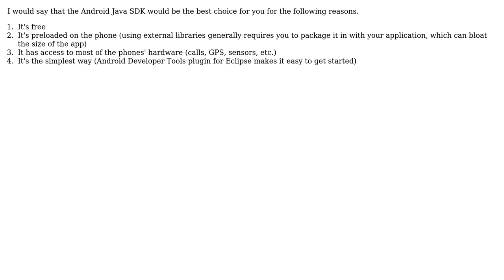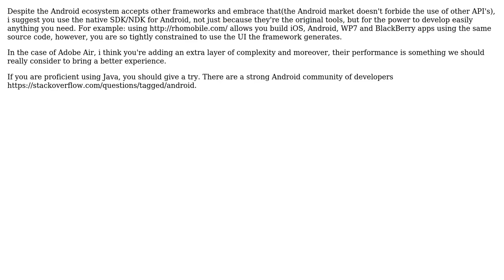Software Engineering: What method is the easiest/fastest way for developing Android Apps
With thanks & praise to God, and with thanks to the many people who have made this project possible! | Content (except music & images) licensed under CC BY-SA | Music | Images & others | With thanks to user Zhehao Mao user Ryan Hayes user John Arthur user Enrique Diaz and the Stack Exchange Network Trademarks are property of their respective owners. You are responsible for your own actions.